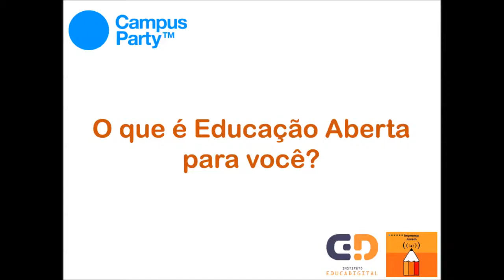Camila - O que é Educação Aberta para você?